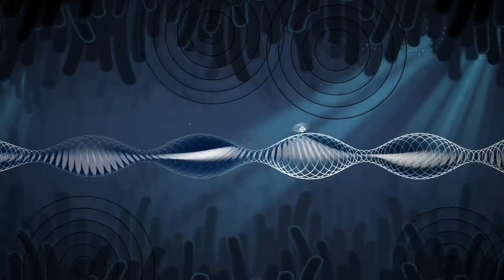Onde - Announcement Trailer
Dive into a world filled with sounds. Let ethereal tunes carry you fluidly on your way through abstract landscapes.

Learn to create and follow ephemeral paths of sound and light. Follow whimsical companions through a delicate world that changes from clear lines to swirls of color, from bursts of crystalline notes to soothing sound spheres. Tune in to the soundscapes surrounding you and feel the world become alive with wonders.